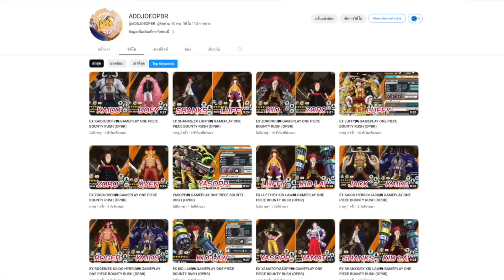ONE PIECE BOUNTY RUSH 🇹🇭🇹🇭 อัพเดตอะไรบ้างแบบคราวๆ แบบระเอียดรอเกมเปิด